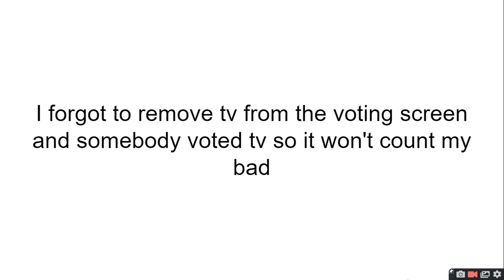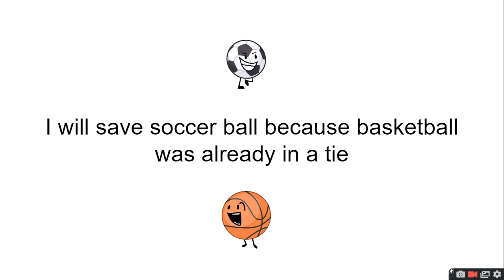object all stars viewer voting episode 4 [VOTE IN STRAWPOLL IN DESCRIPTION]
the reason why you guys vote 4 people per team is because 2 people on each team will be out in episode 5 btw I decided to let you guys see votes to save characters you like

by the way if you never watched object all stars watch it here but vote 1st